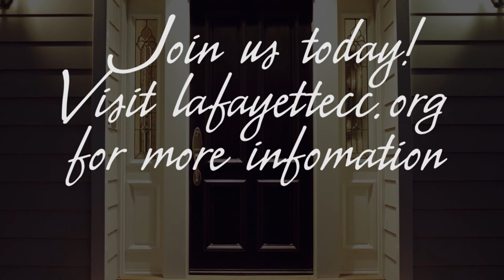Jerry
Jerry shares a story of the difference LCC has made in his life.